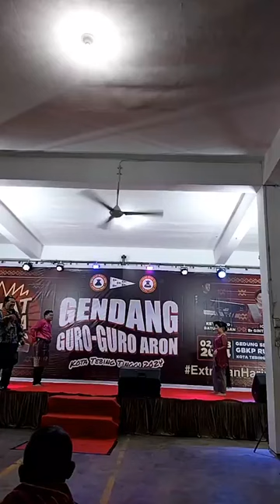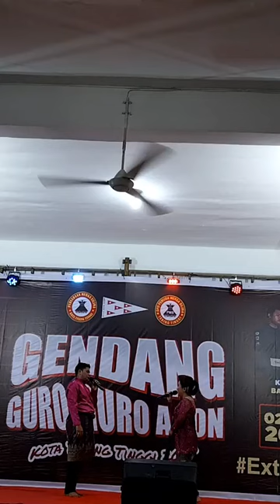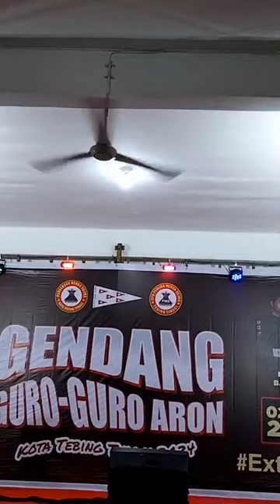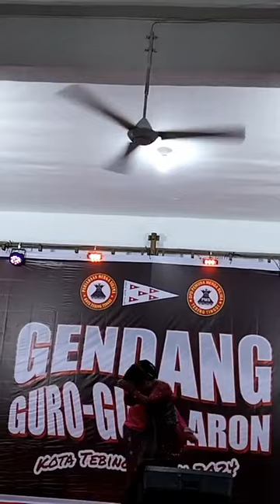ADU Perkolong-kolong Karo Gendang Guro-guro Aron Iche br Ginting vs Pa Cirla Sembiring